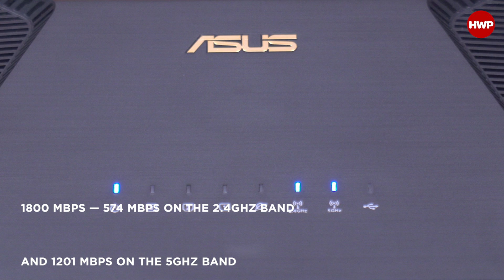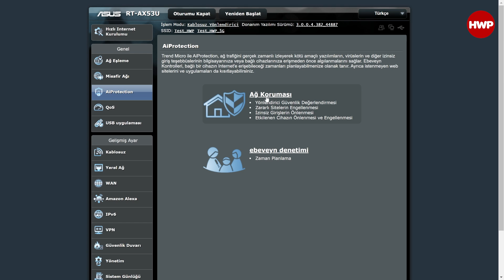Fiyat/Performans Odaklı Wi-Fi 6 Router | Asus RT-AX53U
Asus RT-AX53U modeli İncelemesi ile karşınızdayız. Markanın yine birçok özellik ile donatılmış router modelinin detayları videomuzda!

Asus RT-AX53U, günümüzde standart haline gelmeye başlayan Wi-Fi 6 dünyasına daha erişilebilir fiyat ile giriş yapacak şekilde ayarlanmış.

Tasarımsal olarak dört anteni ve ince yapısı ile dikkat çeken model, Access Point, Medya Köprüsü, Sinyal Genişletici ve Router olarak kullanılabiliyor. USB bağlantısı üzerinden 3G/4G bağlantısı ile kullanılabiliyor. 3 LAN ve 1 WAN portu üzerinden 1 Gbps hız destekleyen Asus RT-AX53U, kablosuz tarafta 2,4 GHZ bandında 574 Mbps ve 5 GHz bandında ise 1201 Mbps'e varan bağlantı ile toplamda 1800 Mbps hıza erişebiliyor.

ASUS AiProtection sayesinde ebeveyn denetimi ve ağda koruma sağlayan RT-AX53U, Wi-Fi 6 dünyasında daha erişilebilir fiyatlar ile yakında Türkiye'de satışa çıkacak.